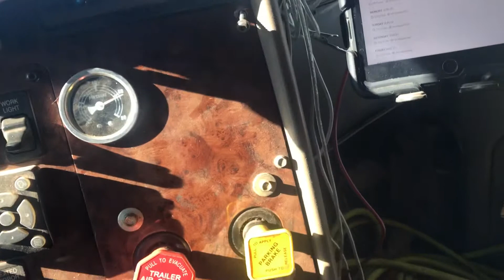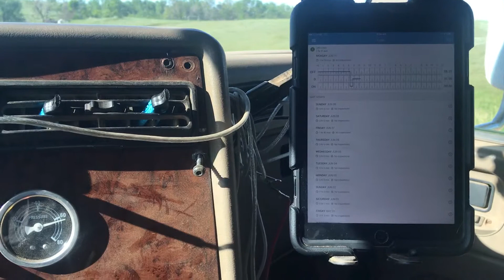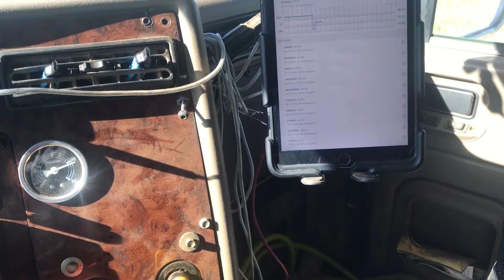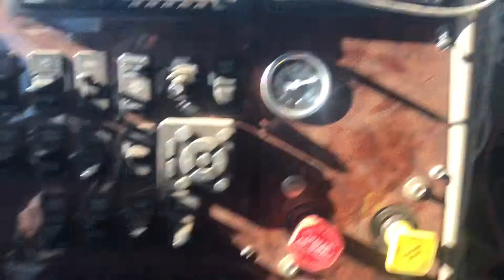Am I running dirty?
Tanker oilfield